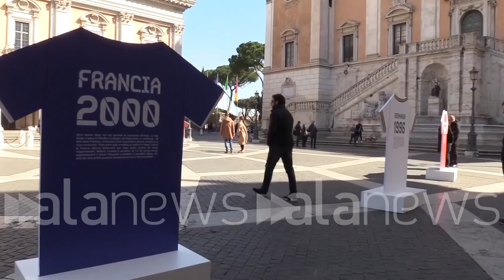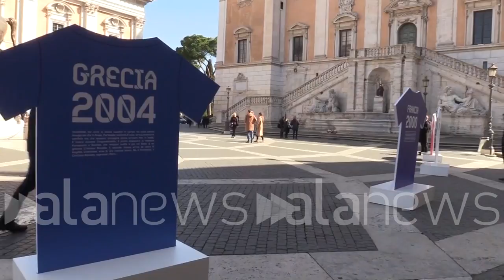100 giorni a Euro2020: in Campidoglio esposte le maglie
100 giorni a Euro2020: in Campidoglio esposte le maglie

Frongia: "Manifestazioni sportive a Roma? A vaglio ogni ipotesi"

SPORT (roma). Si accendono oggi in piazza del Campidoglio a Roma i riflettori su Euro2020, con il countdown arrivato a -100 giorni dal kickoff del 12 giugno, data della partita inaugurale Italia-Turchia in programma allo Stadio Olimpico con fischio d'inizio alle 21. L'evento, organizzato da Roma Capitale insieme al Local Operator Filmmaster Events, si è aperto alle 8 e si chiuderà alle 18 e presenterà un'installazione di 15 maglie ispirate ai colori delle nazionali che hanno vinto gli Europei. Sulle maglie, frasi, aneddoti e spigolature che ricordano le imprese delle squadre, tracciando così un percorso cronologico ideale che porta fino all'edizione innovativa di quest'anno, con 12 città europee sedi della fase finale. (Teresa Ciliberto/alanews)